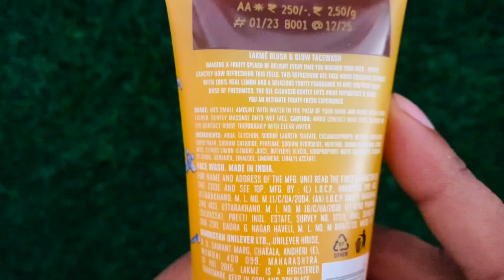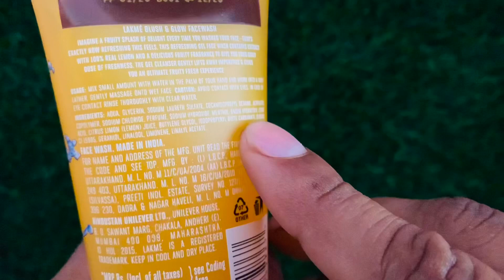Lakme Lemon Fresh Face Wash Review , Benefits & How To Use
Lakme lemon fresh face wash
Lakme lemon face wash
Lakme lemon face wash review
Lakme blush and glow lemon face wash
Lakme blush and glow lemon face wash review
Lemon face wash
Lemon face wash review
Lemon face wash benefits
Shahrukh jatheriya
Shahrukhjatheriya